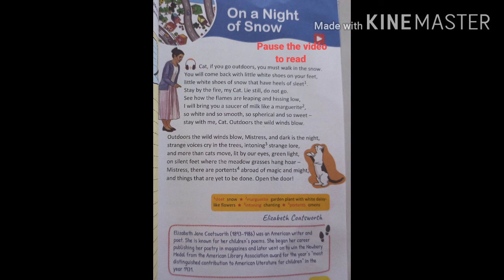ON THE NIGHT OF SNOW#(POEM)